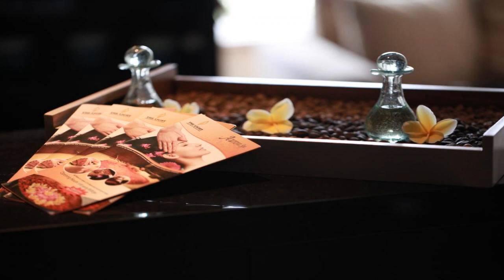The Light Exclusive Villas and SPA 5⋆ Review 2019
The Light Exclusive Villas and SPA 5⋆

Offering villas with private pools, The Light Exclusive Villas and SPA is located a 5-minute drive from Seminyak Square. resorts The Light Exclusive Villas and SPA. Ku De Ta and Seminyak Beach are both a 10-minute drive away. travel The Light Exclusive Villas and SPA. The spacious air-conditioned villas are fitted with a flat-screen cable TV, DVD player and iPod docking. luxury The Light Exclusive Villas and SPA. each villa has a private entrance, a dining area and a living room with a sofa. Hotel 80361. The full kitchen has a microwave, a refrigerator, a toaster and electric kettle. Review 80361. Private bathroom comes with a bathtub, shower and slippers. spa 80361. Pool view can be enjoyed from the rooms. resorts 80361. The on-site restaurant serves a fine selection of Western and Indonesian food. travel 80361. Room service is available. luxury 80361. Guests may approach staff to arrange for bike hire and car rental at an extra charge. Hotel Seminyak. Relaxing spa treatments are available in the villa. Review Seminyak. Other facilities offered include barbecue facilities, dry cleaning and laundry services at an additional charge. spa Seminyak. The Light Exclusive Villas and SPA is a 25-minute drive from Bali Denpasar International Airport. resorts Seminyak.  . travel Seminyak.